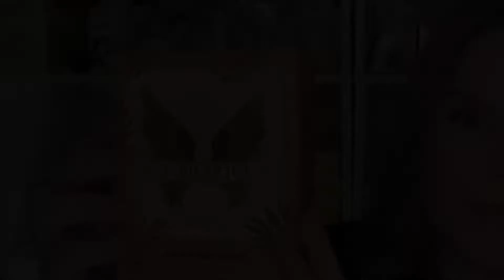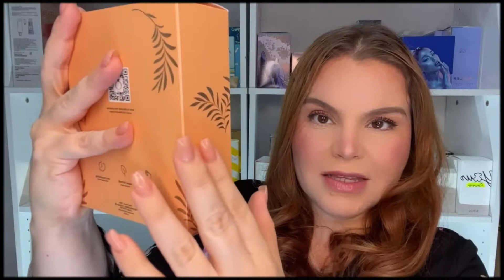Olympea Solar 😱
Paco Rabanne lanza este 2022 un nuevo flanker de Olympea . Olympea solar . Un fragancia de concentración edp .